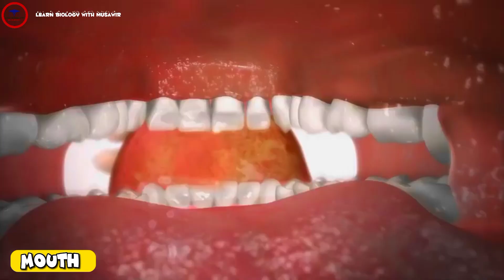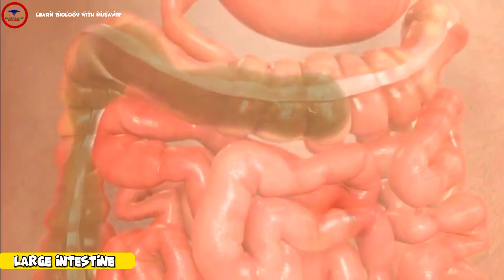Human digestive system - How does our body digest food ?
Digestive system...

Here we'll show what happens when we digest food. As food enters the mouth, the teeth grind it down during chewing. This is called mastication. Salivary glands release saliva but moistens the food and helps to break down sugars.
 The tongue positions the food so it can be swallowed. The food moves through the throat and into the esophagus. Food moves down the esophagus by peristalsis. These are wavelike contractions of the muscles in the digestive pathway that push the food along.
 Next, the food enters the stomach where it's showered in gastric. Juices and proteins are digested. The food then passes through into the small intestine. Here the food is showered with bile that digests fats and pancreatic juices.
 That contain enzymes to digest carbohydrates, fats and proteins. The walls of the small intestine also release enzymes. The small intestine is over 5 meters long and the food moves along by peristalsis, as in the esophagus.
After the food, leaves the small intestine. Almost all the nutrients have been absorbed. Next, the food moves into the large intestine. The main role of the large intestine is to absorb water, nutrients and salts and convert waste products into a more solid form that can be excreted from the body as feces.
 The colon ends in the rectum and anal canal. By this time, water has been absorbed and the feces are ready to be expelled from the body through the anus.